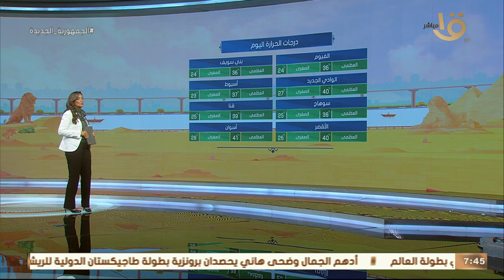صباح الخير يا مصر | متابعة لحالة الطقس ودرجات الحرارة في مختلف محافظات الجمهورية